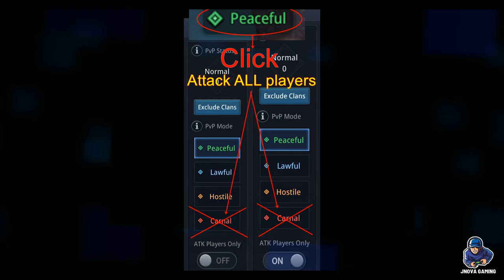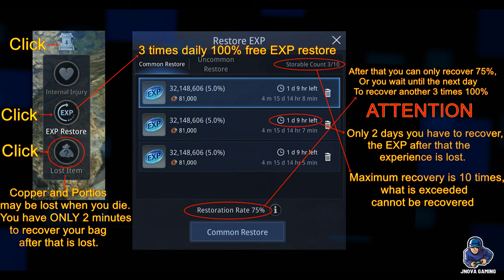MIR4 Game - For Beginners Guide On The Things You Need To Kow And how To Upgrade An Item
For Beginners Guide On The Things You Need To Kow And how To Upgrade An Item.